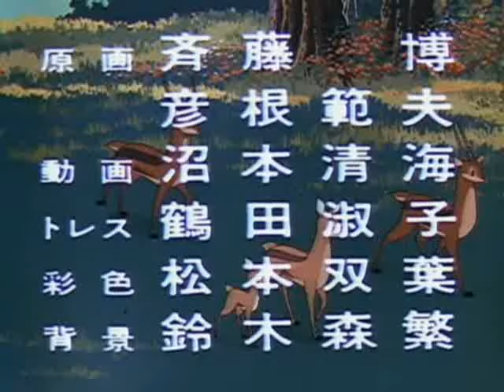ジャングル大帝（1965）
日本ではじめてのテレビ用カラーアニメ!!　白いライオン、レオを中心に大自然の中で繰り広げられる弱肉強食の生存競争や、人間と動物とのかかわりなどを描いた大河ドラマ。